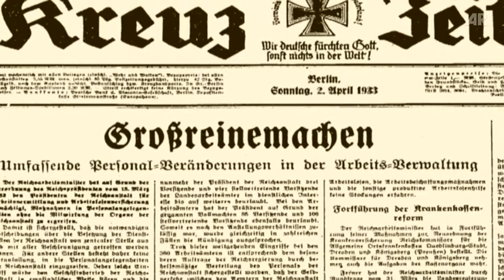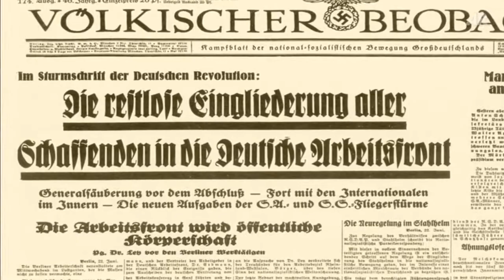Educational Film: National Socialism – Nazification of state, society and economy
Clip taken from the Production "National Socialism II - Politics and the State 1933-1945"